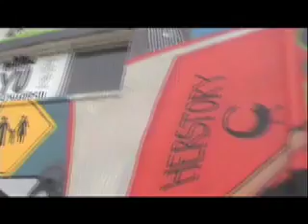ShHH TV: WE ARE WINNING! SAC HATES HIP-HOP! Episode 3 Part 2.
Every episode has a lesson, a secrete on how to make it in this Music Business in your Market"

Re: Lil Wayne - Mr. Carter ft. Jay-Z
Re: LeBron to Mom: "Sit yo *$*% down"
Re: Handcuffed At Prom for Skimpy Dress
Re: NELLY- PARTY PEOPLE REMIX WITH FERGIE, D-PRYDE
Re: Cali Iz Active Uncensored Snoop Dogg
Re: An Acute Case of Static SEXuality
Re: Deron Williams Leads the Jazz to Victory
Re: Big Earthquake in Sichuan province of China
Re: Bill O'Reilly Flips Out
Re: SUGE KNIGHT - FIGHT - GETS KNOCKED OUT AT NIGHT CLUB
Re: Leona Lewis Footprints in the Sand (Sheena Melwani)
Re: Chris Brown - Superhuman (Feat. Keri Hilson)
Re: RIHANNA Breakin' Dishes *NEW OFFICIAL SINGLE* this summer
Re: Buffy million dollar lap dance song by Soul Food
Re: Chris Brown - With You
Re: R. Kelly - I'm a Flirt ft T-Pain & TI [OFFICIAL MUSIC VIDEO]
Re: Mario-How Do I Breathe
Re: Ciara - Like A Boy
Re: Alicia Keys-Karma
Re: R. Kelly Accused Of Bribery, Judge Denies Delay Request
Re: G-Unit - I Like The Way She Do It (Dirty Version)
Re: FREAKY SHIT U WANA DO**
Re: extreme helmet cam Kani, Keil and Pato
Re: Uncle Fester Helmet Cam Coed-y-Brenin
Re: Planning an overtake in Wales
Re: helmet cam setup
Re: Evolution of Dance
Re: Rihanna - Don't Stop The Music
Re: My Chemical Romance -
Re: Akon - "Don't Matter"
Re: My Chemical Romance - Famous
Re: High School Musical
Re: Crank Dat Soulja Boy Spongebob
Re: Rihanna - Umbrella
Re: Advanced Sex Ed - Oral Sex - viewer request
Re: 50 Cent AYO Technology feat Justin Timberlake MUSIC VIDEO
Re: Kanye West Stronger Video(High Quality)
Re: Soulja Boy Tellem - How to Crank That - INSTRUCTIONAL VIDEO!

Re: ATL Hoodrat aka SOULJA GIRL goes crazy on the Marta!
Re: 50 Cent - Rap City Freestyle
Re: LiL Wayne ft. Cory Gunz - A Millie (Chipmunk)
Re: STYLES P - WHAT'S THE PROBLEM *NEW*NO DJ THIS IS HARD
Re: Young Jeezy- I Put On (Version Without Kanye West) [NEW]
Re: 2Pac,Biggie,Proof,Eazy-E,Big L,Big Pun & more - Megamix HOT
Re: Arab Crunk Beat Making
Re: Wiz Khalifa - Say Yeah
Re: Busta Rhymes ft. AlfaMega - Head Banger (No Remix)
Re: Bun B Rick Ross,David Banner,8 Ball&MJG-Your Everythin MAY08
Re: I Luv Your Girl (2008 Big Lee Remix) Feat. Dream Young Jeezy
Re: Soulja Boy Tell Em - You Can't Get Like Me *With Lyrics*
Re: Lil Wayne - I Run This (new verse)
Re: T.I. - You Aint Ready [NEW//OFF PAPER TRAIL//DJ]
Re: VIC - Get Silly Official Dance ft Soulja boy [LIL UNIT]
Re: VIC ft. Soulja Boy - Get Silly (Official Music Video)
Re: Soulja Boy Tell Em - Go Hard - iSouljaBoy Mixtape
Re: How to fake a six pack (Re: How to Fake Abs). *SARCASM*
Re: LeBron James Traps Rajon Rondo's Layup Against the Glass
Re: HandiPhone
Re: Doing It Doggy Style!
Re: gangsta 7 year old steals car
Re: Soulja Boy Tell Em - iDance - iSouljaBoy Mixtape
Re: Soulja Boy Tell Em - Donk OFFICIAL MUSIC VIDEO
Re: Boozer Shows 20-20 Vision
Re: Gears of War 2 Xbox 360 - Gameplay Reveal Trailer
Re: UFO Landing and Alien Interview
Re: Shooting caught on crime camera
Re: Obama Girl, Mike Gravel on Fox News
Re: Shawty Lo looks for TI (T-Lie) in Bankhead
Re: Sex & Porn Taboos!
Re: Playoff Preview: May 11th
Re: GReeeeN キセキ （PV）
Re: Coldplay - Viva La Vida
Re: Techno Trance - Overload (Club Mix)
Re: Mission: Metallica (Trailer)
Re: Mariah Carey - Bye Bye
Re: Prince When Doves Cry
Re: Mariah Carey - Bye Bye (OFFICIAL MTV VIDEO)
Re: Chris Brown - Last To Know (Full CDQ May 2008) WITH LYRICS
Re: Latina Girl Dancing - Vol. 228
Re: KISS 2008 Oberhausen Rock
Re: Carrie Underwood Inducted as an Opry Member by Garth Brooks
Re: Thick Black ass in a bikini
Re: nice black ass shaking
Re: XXXX Sexy Thick Black Dancer In G-String
Re: Thick black freak bounces her booty
Re: Perfect Brazilian Girl with Amazing Booty
Re: Beautiful Brazilian Girls - Samba mixed with Hip Hop
Re: Fuck A Soulja Boy Dance (Diss)
Re: Soulja Boy emo style
Re: Plies - Who Hotter Than Me
Re: Plies - Bust It Baby Pt. 2 featuring Neyo
Re: Plies "100 Years" Video
ultimate  warrior  return  of  wrestling  wwe  contest  wcw  raw  million  mcmahon  cena  hart  hogan  kimbo  belt  smosh
Missy  Elliot  Step  Up  Touchstone  Pictures  Disney  Ching-a-ling  hip-hop  rap  New  Video  UMen
Nelly  ft  Fergie  Party  People  BET  Awards  08